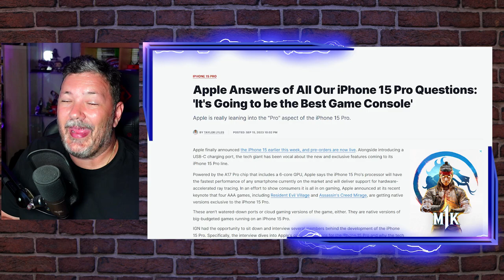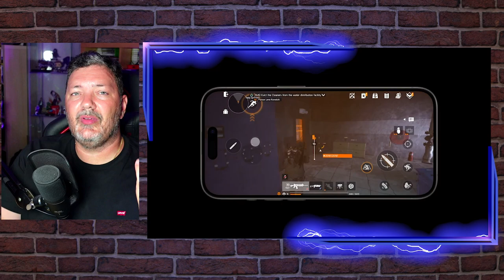iPhone 15 Pro é a melhor consola portátil?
A Apple diz que o iPhone 15 Pro vai ser a melhor consola portátil.

Ouve os podcasts da rede Split-Chicken:
https:/

🔽🔽🔽 SETUP  🔽🔽🔽
Setup:

PSN - RPARREIRA
STEAM - RPARREIRA
UPLAY - SplitScreenPT
ORIGIN - Split-ScreenPT